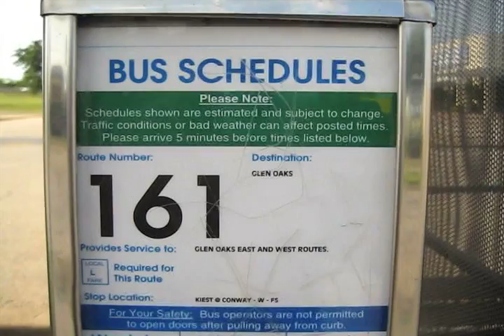Kidrobot Dallas Grand Opening! (thebocalibre.com)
This Thursday July 30th is our Grand Opening. We're gonna have an in store signing from 6pm-8pm with Huck Gee. Come check it out! We're located in Dallas,Texas inside of Mockingbird Station at 5307 E Mockingbird Ln. Hopefully we'll see you all there!